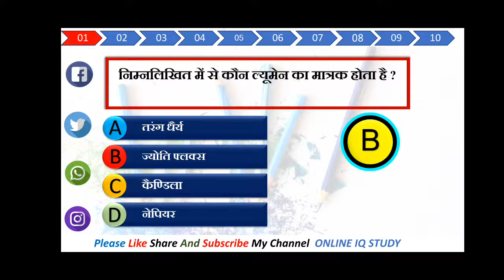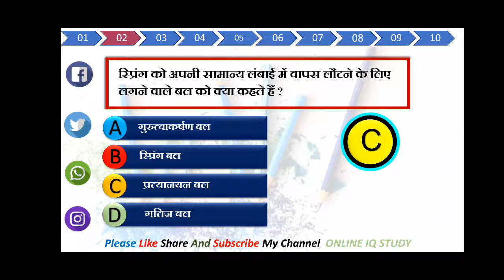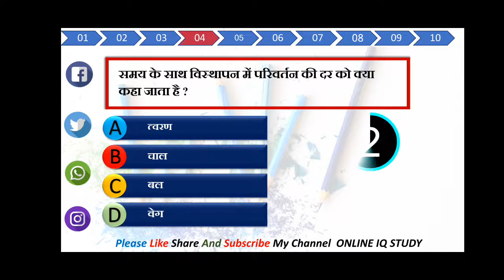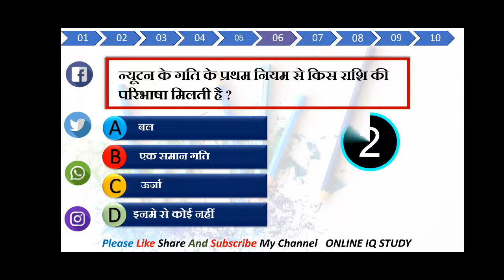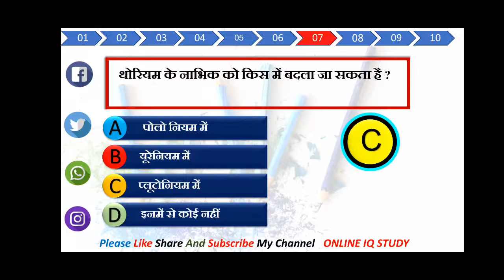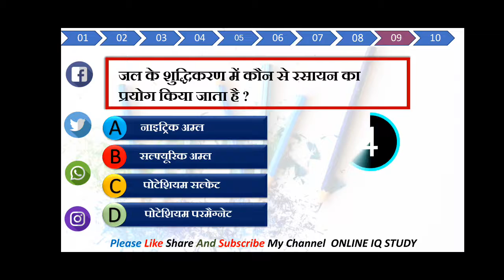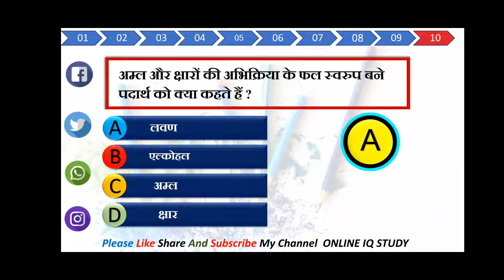Railway GK|Railway Ntpc gk|Rrb Group D Gk|Railway General Science|railway speedy|Gk quiz2020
General Science previous year Questions
Quiz with Timer
Timer gk quiz
Railway exam 2020
Ssc CGL
Ssc Chsl
Ssc mts
Speedy Gk
Lucent Gk
Ghatna chakra gk
Current Affairs